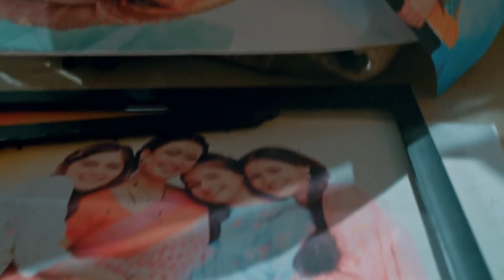Aparajita को Stay के लिए मिली जगह | Main Hoon Aparajita | Full Ep 31 | Zee TV | 29 Oct 2022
Show Name : Main Hoon Aparajita
Producer/Star Cast : Manav Gohil,Shweta Tiwari,Anushka Merchande
Episode No :31

Some eunuchs help Aparajita and she finds a place to stay. Later, Mohini troubles Amma. Aparajita motivates her daughters to find the courage to start their lives again.

After Aparajita is deserted by her husband, leaving her alone to fend for herself and her daughters, she rises to meet every challenge so that she and her girls can walk with their heads held high.